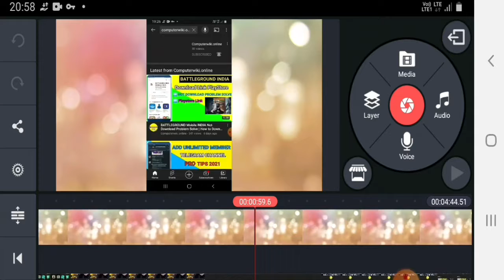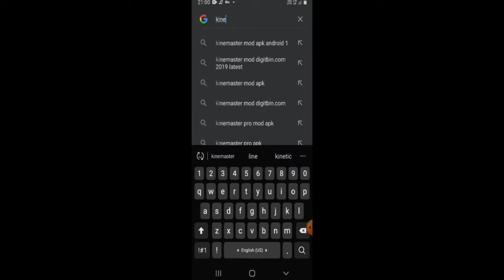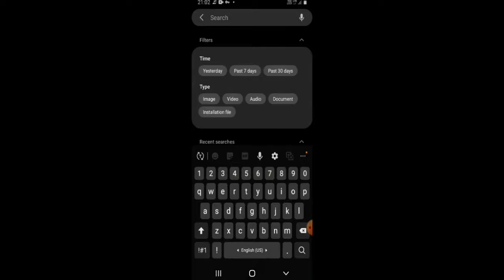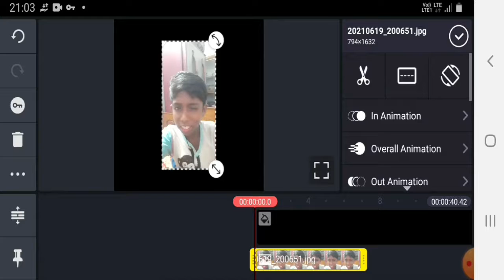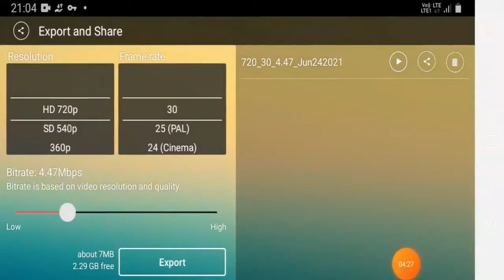Kinemaster Without Watermark Kaise Download Karen | Remove Watermark From Kinemaster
In this video I will share how to download kinemaster without watermark in hindi. This video is about the kinemaster mod apk.

If you are searching for kinemaster mod apk download kaise kare then this video is for you. After watching this video you can remove watermark from kinemaster for free.

You have to download kinemaster pro for free to remove watermark from kinemaster video. You also can edit video without watermark in kinemaster.

remove watermark from video in kinemaster

Kinemaster pro download for free